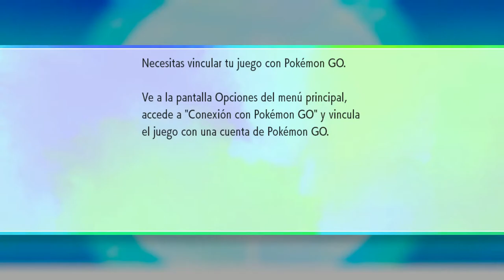POKÉMON LET'S GO PIKACHU | WALKTHROUGH | COMBATE CONTRA AZUL #27